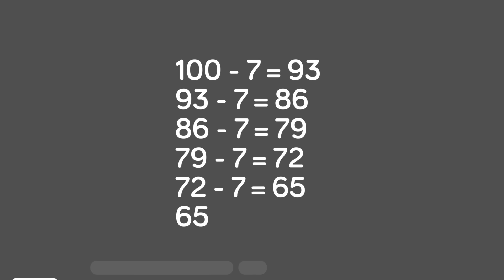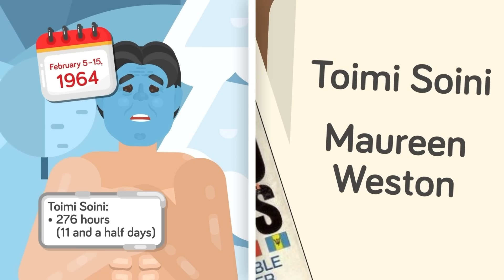How Long Can Someone Stay Awake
You know how miserable you are if you get a bad night's sleep, but how long could you go without sleeping? Check out today's epic new video that examines how some people managed to stay awake for days without passing out for a nap and what no sleep actually does to your body. Don't miss it!